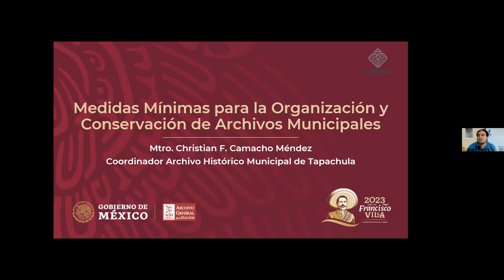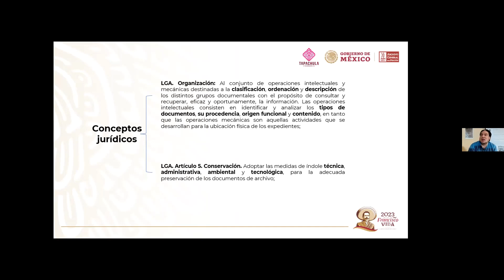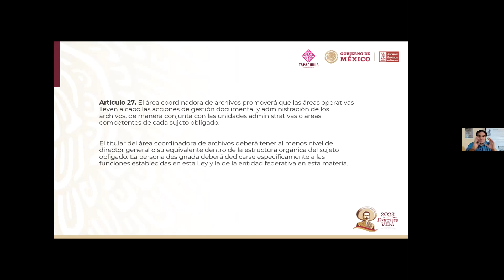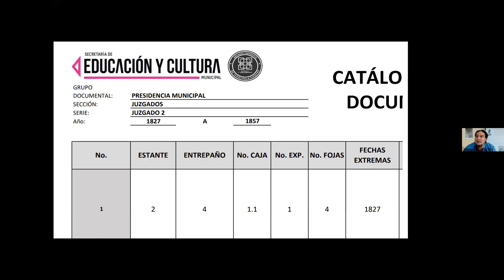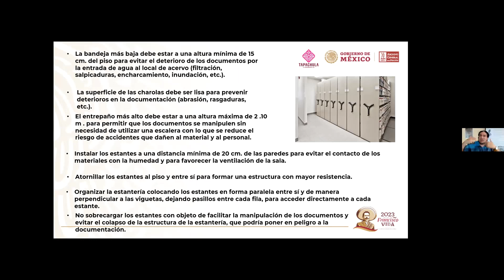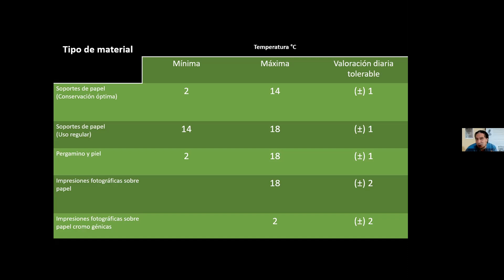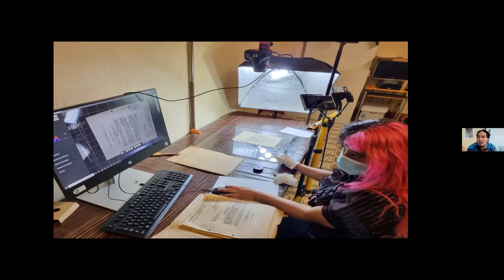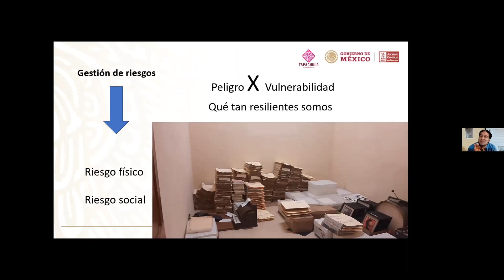Diálogo Virtual “Medidas Mínimas para la Organización y Conservación de Archivos Municipales”